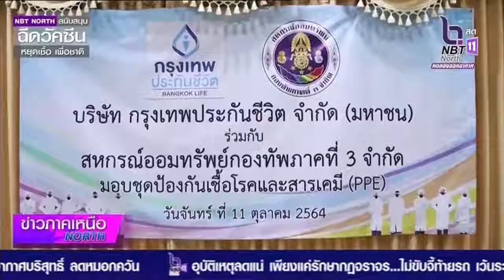จังหวัดพิษณุโลก สหกรณออมทรัพย์ภาคที่ 3 มอบชุด PPE ให้หน่วยงานสาธารณสุขและสื่อมวลชน สู้ภัยโควิด 19